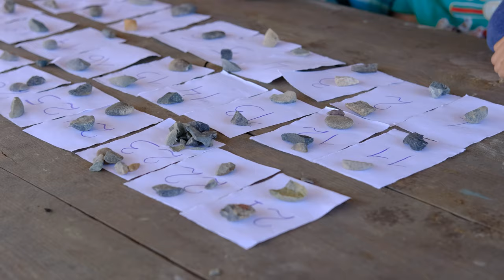VLOG/ ЧЕЛЛЕНДЖ Велиславы с друзьями ФАНТЫ с Щекоткой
Знакомьтесь, это друзья Велиславы. Ребята решили устроить испытание на задания ФАНТЫ, где было куча щекотки и веселья.

LifeStyle